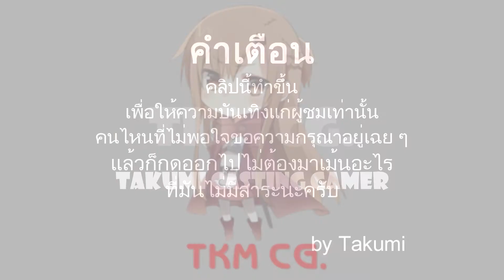New Opening!!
ผมไม่เก่งทางด้านนี้ เลยทำได้แค่นี้อ่ะครับ สุด ๆ แล้ว!!